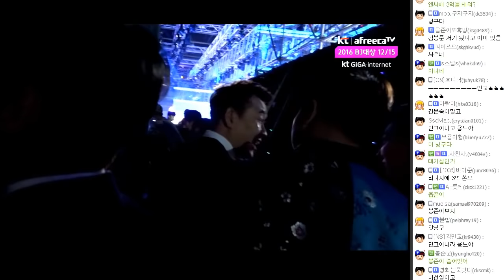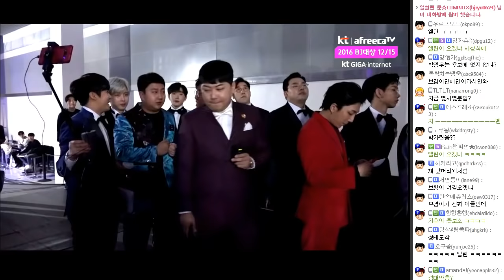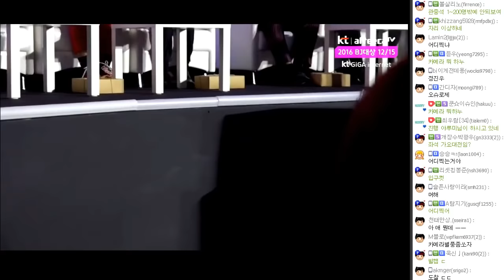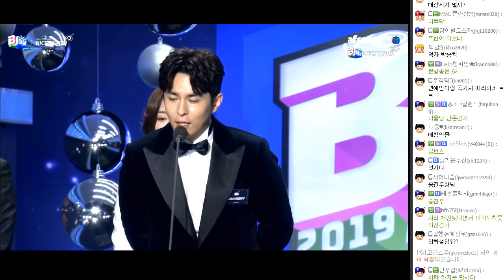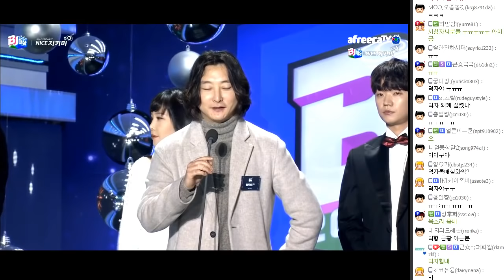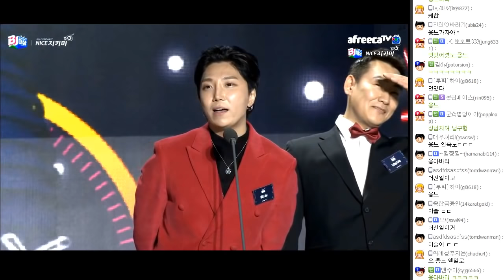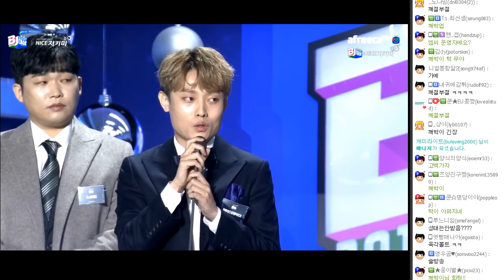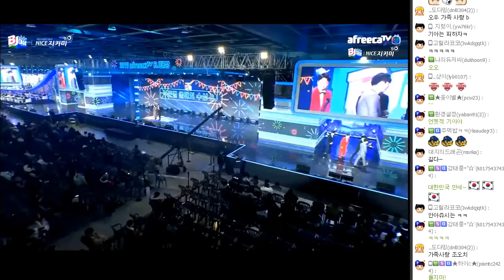시상식 와줘서 고마워 덕자야! 2019 아프리카TV 방송대상 시상식 0부 FT. 덕자 191227 [3] - KoonTV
191227

시상식 와줘서 고마워 덕자야! 2019 아프리카TV 방송대상 시상식 0부 FT. 덕자